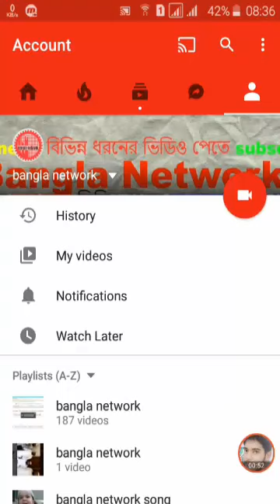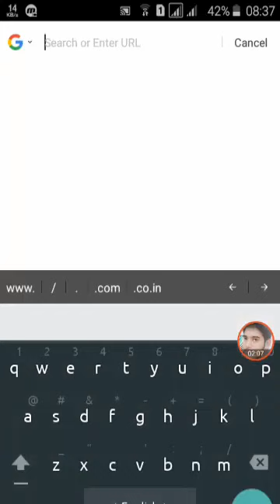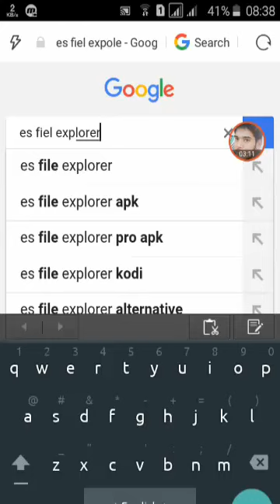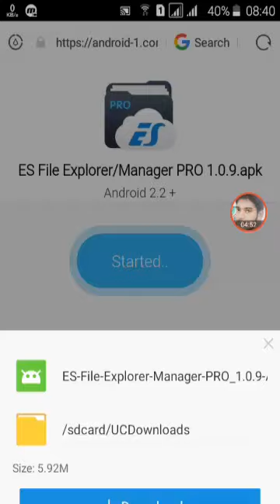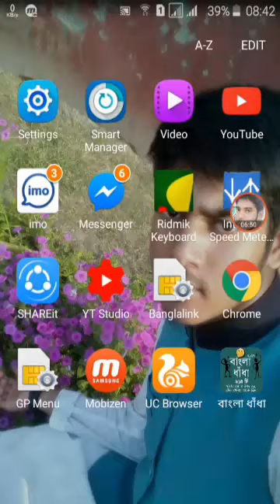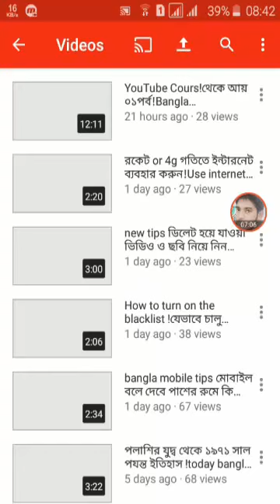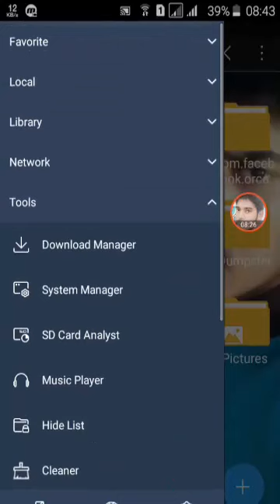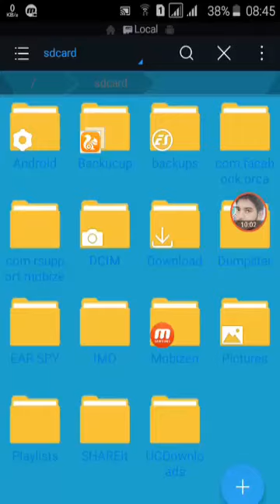250 টাকার apps এখন free তে!bangla new apps!bangla tutorial!bangla tips!bangla new tips!network tips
250 টাকার apps  এখন free তে!bangla new apps!bangla tutorial!bangla tips!bangla new tips!network

Assalamualaikum. Viewer

Android bary
Android home
Android saggetion
Hello android
Android future
Go android
Android learning
Android learning bangla
Android teacher
Android teacher bangla
Android solution
Bangla Android solution
Android master